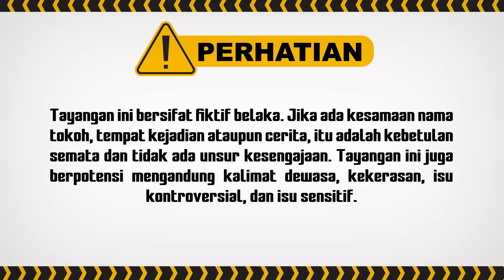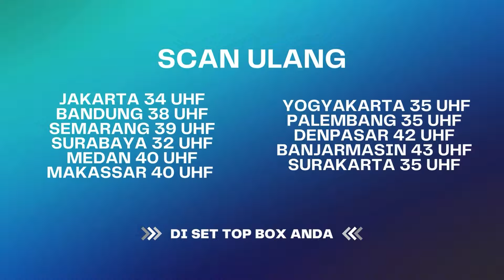JIAAAAAAAAAAAAA Musuh Bebuyutan Inaya Dateng! | Menolak Talak ANTV Eps 18 (6/6)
004079
000014